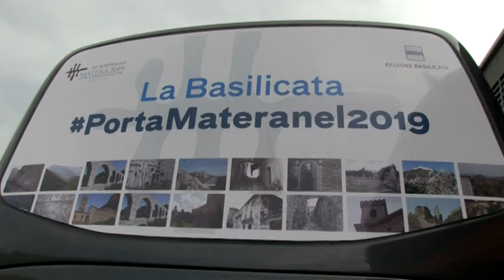Matera 2019: gli impegni della Regione Basilicata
Di Rossella Tosto. Intervista a Marcello Pittella-Presidente Regione Basilicata